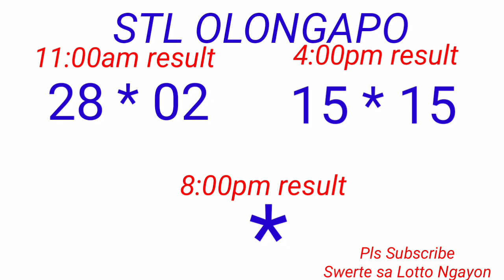STL - OLONGAPO CITY,CAGAYAN PROVINCE November 7, 2022 2ND DRAW RESULT